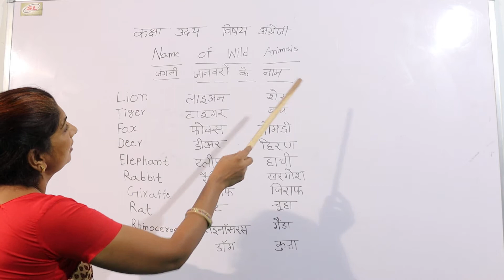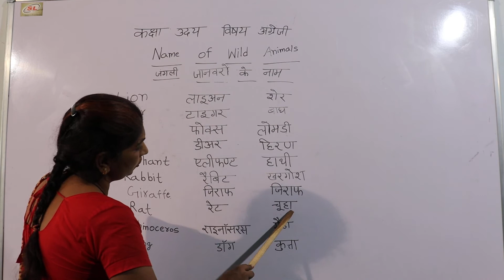शिशु वाटिका - NAME OF WILD ANIMALS